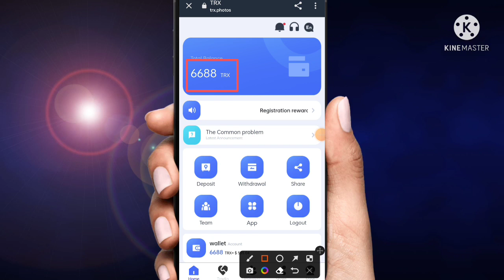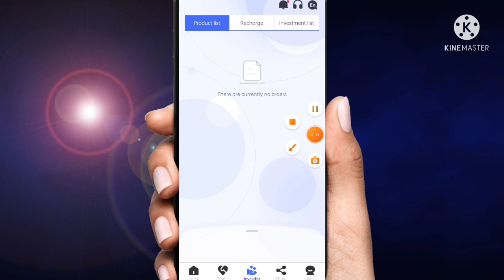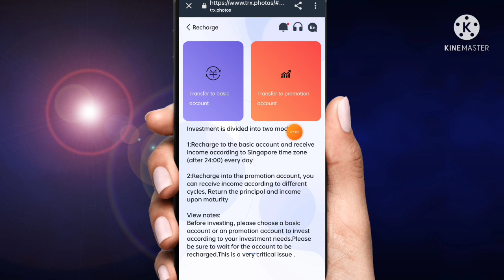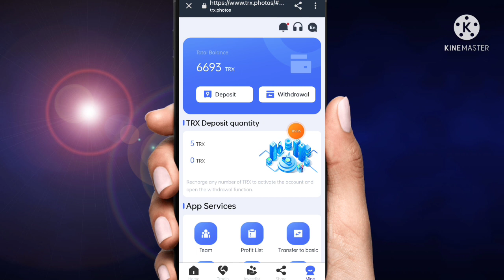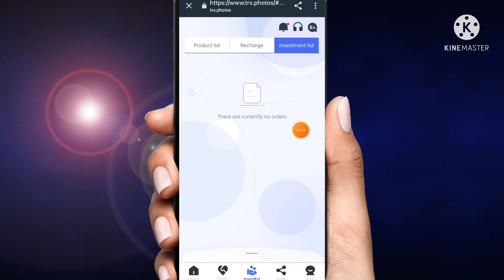Best Tron /USDT Cloud Mining Website | Earn & Mine Free Trx | Trx Mining Site